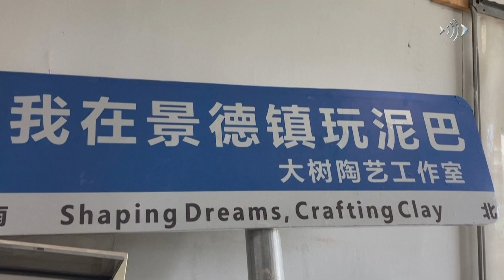China’s youth shun cities for peaceful village life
China's "Porcelain Capital" Jingdezhen is attracting droves of young people drawn to the city of artisans in search of an escape from the urban rat race among its ceramic's workshops. Its panoramic view of the surrounding green hills in addition to lowering work pressure are attracting the youths. We look at the lives of the youths who have come to Jingdezhen to relax, rehabilitate and stay forever if possible.

Help us to produce more free content.